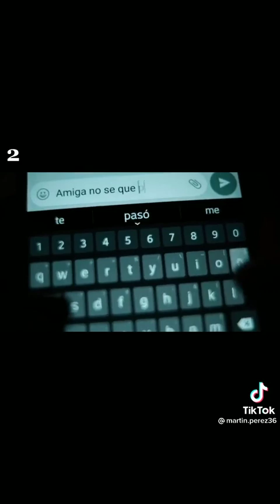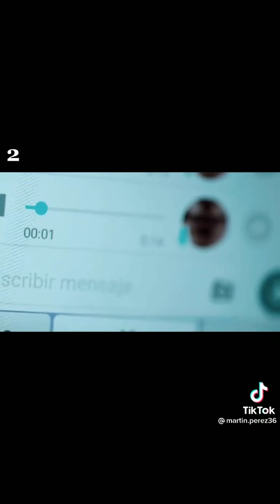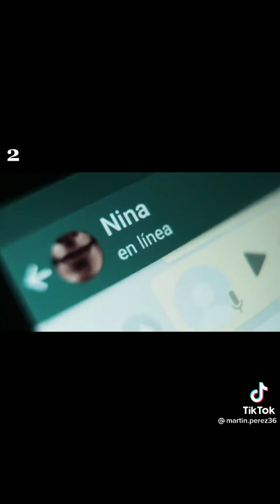así no se ase por que como entrar una persona viva en un ataúd